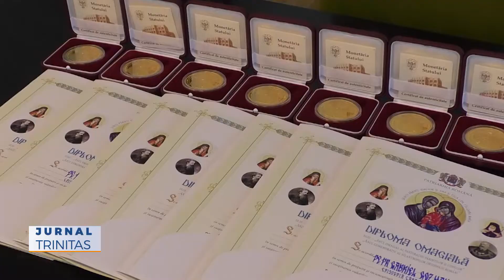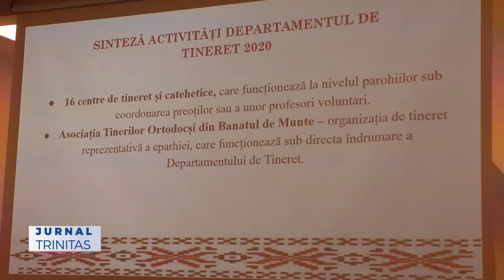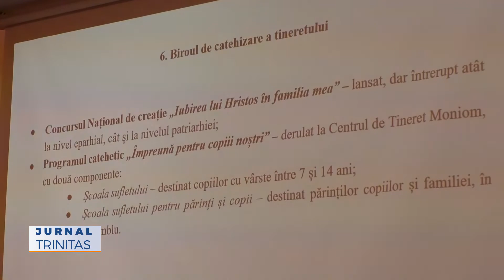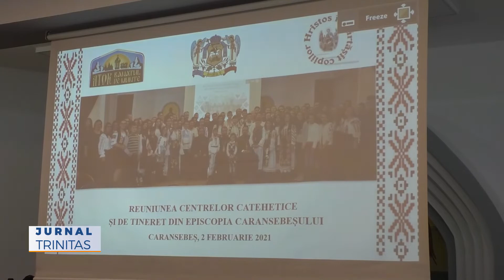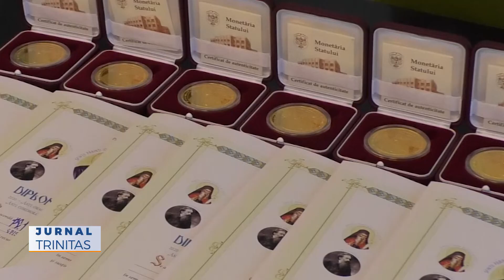Reuniunea Centrelor catehetice și de tineret din Episcopia Caransebeșului